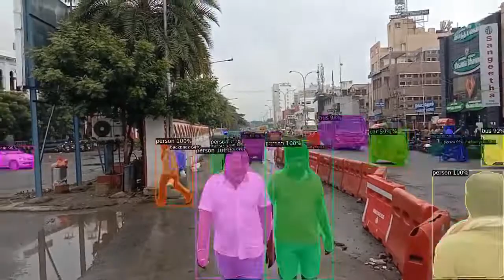Chennai deep learning detectron2 mask rcnn segmentation pytorch of random neural monk